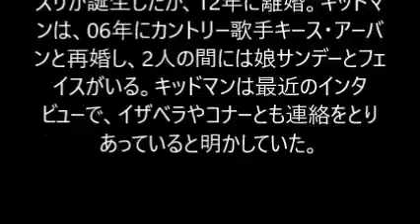トム・クルーズ、ニコール・キッドマン元夫婦の 娘イザベラが極秘で結婚していた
トム・クルーズ＆ニコール・キッドマンの娘イザベラが極秘結婚